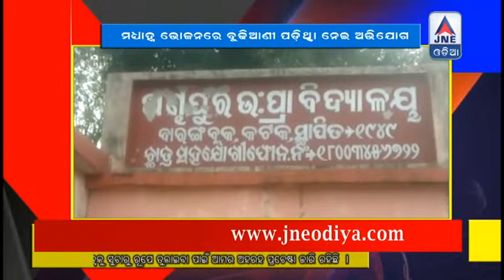09 | 01 | 2020 | JNE ODIA : ମଧ୍ୟାହ୍ନ ଭୋଜନ ଖାଇଲେ ଡାକ୍ତରଖାନା ଗଲେ